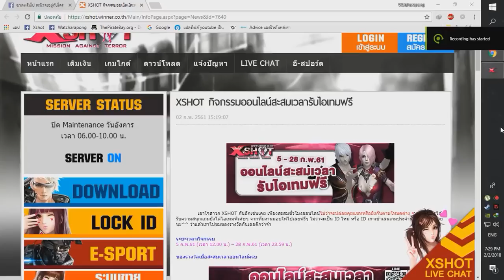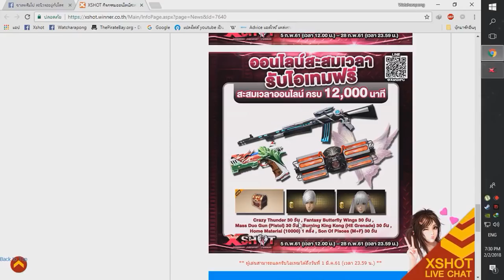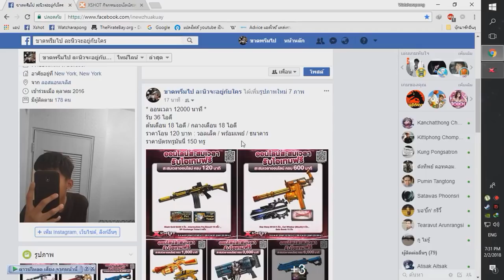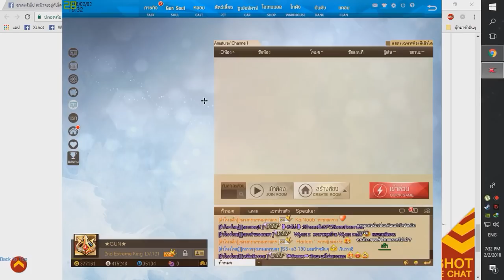ออนเวลา 12000 นาที มาละ ได้อะไรบ้างเนี่ย !?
แอดปาย